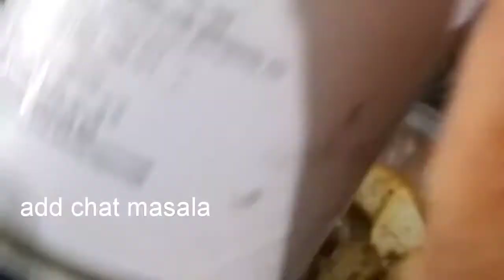Aalu Fry | आलु भूनें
How to make Aalu Fry. आल्लु फ्राई कैसे बनाये|
COMMENT to tell us what you think about this video. इस वीडियो के बारे में आप क्या सोचते हैं, हमें बताएं।